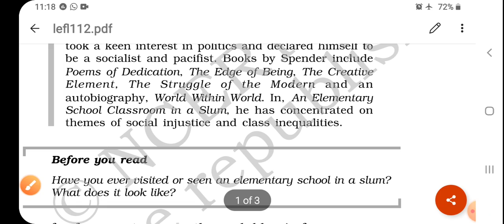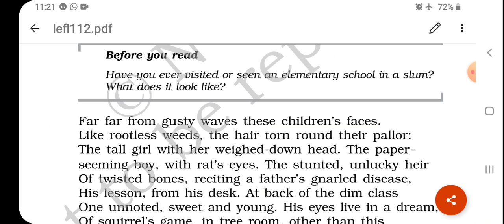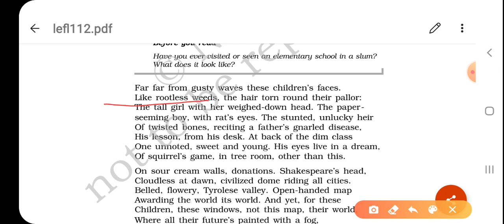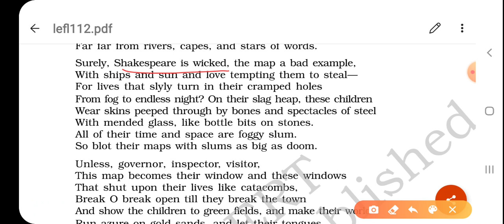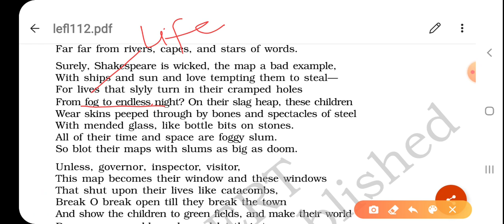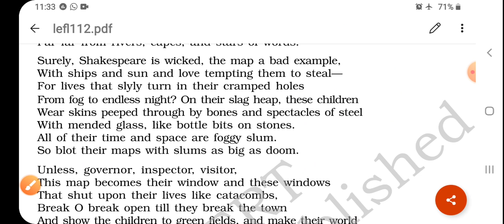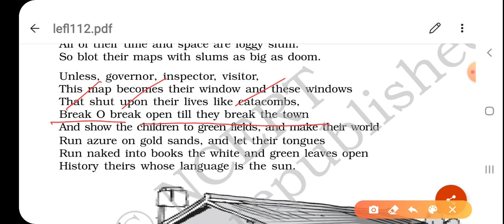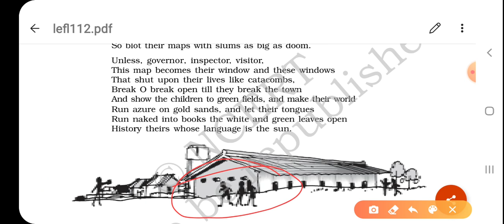An Elementary School Classroom in a Slum/Poem-2 /XII English (Flamingo)/ With S.K.Verma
In this poem the poet Stephen spender describe the pathetic condition of the students studying in slum area and give some suggestions are the people to improve the conditions of the scores as well as of the standard of the students living in slum area. He wants that the slum area should be replaced with the beautiful town and a high standard life containing education good living standard should be provided to every persons living in the slum area.